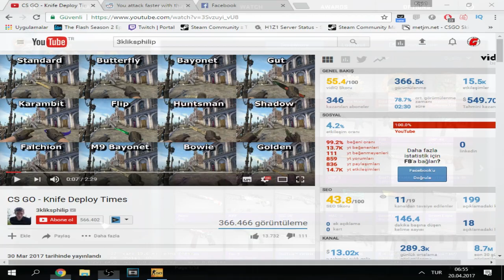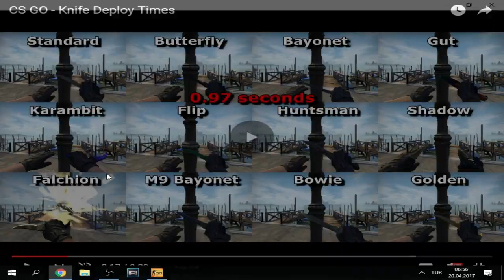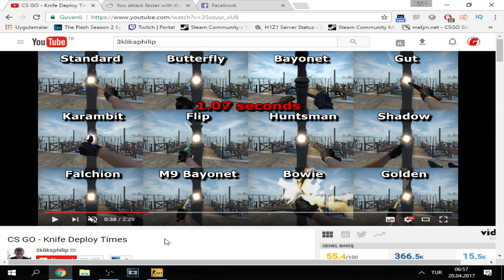CS:GO - Bütün Bıçaklar Aynı Sürede mi Vuruyor? | Glitchyyy!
● 3kliksphilip
► Bilgilerimiz!

► Ek Bilgiler!

► Diğer Videolarımada Göz Atın!
● Vac Ban Nedir? Nasıl Çalışır?